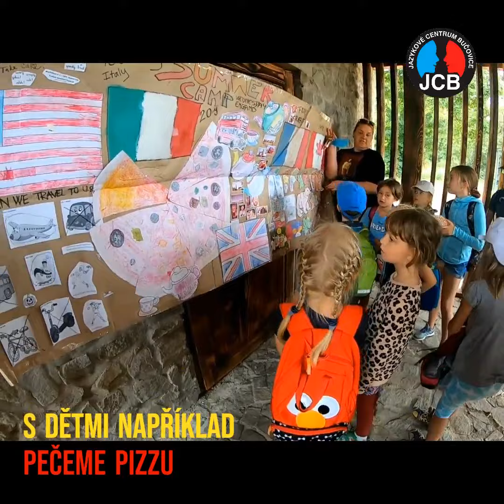Summer camp 2020 HAPPY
Summer Camp, příměstský tábor v angličtině, v Jazykovém centru Bučovice a Slavkov u Brna, 2020.